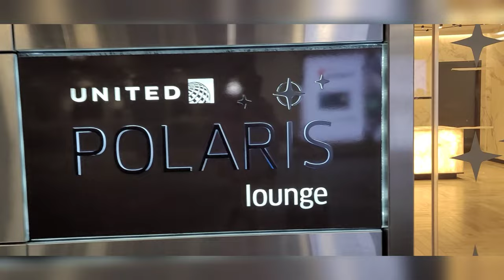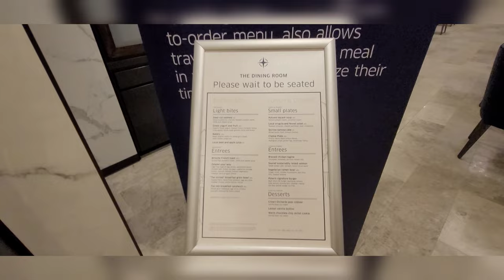United Polaris Lounge + Dining at Washington Dulles Airport Review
United Polaris Lounge + Dining at Washington Dulles Airport. If you are flying United Airlines business class, it's highly recommended you check it out.